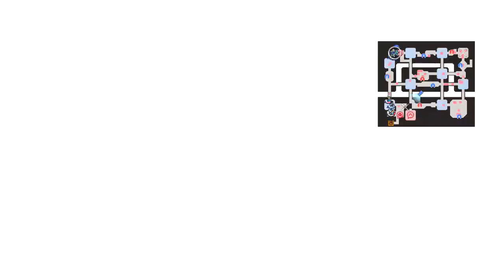[Fire Emblem Warriors] Capítulo 19: Es nuestro hogar (Extremo)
La negativa de los gemelos para matar a Darios da la oportunidad a Velezark, el Dragón del Caos, para revivir. En un último esfuerzo, el príncipe de Gristonne empuja a Rowan y Lianna fuera del alcance de un ataque de Velezark, aunque queda fatalmente herido. El castillo de Aytolis empieza a derrumbarse por el tremendo poder del Dragón del Caos y Darios lanza el Escudo Ardiente a Rowan, disculpándose por sus acciones justo antes de caer en el abismo.

Tras escapar, el ejército de Aytolis que multitud de portales dimensionales se han abierto por la ciudad, con monstruos saliendo de ellos. Shiida avisa a Rowan y Liana de que su madre está consciente y pueden ir a verla si quieren. Pero no, ahora no es el momento. ¡La prioridad es liberar la ciudad!

📜 Recuerdo de Anna: Derrota a los tres Guardas alóctonos en menos de 5 minutos desde su aparición.
Estos guardas aparecerán al conquistar 5 bastiones y empezar la misión de activar Venas de Dragón para restaurar la torre caída que bloquea el camino al último fuerte.

Rowan y Lianna por fin visitan a su madre ahora que la ciudad está a salvo. Yelena se alegra al ver lo mucho que sus hijos han crecido en el tiempo que han estado separados y los tres comparten un abrazo entre lágrimas.